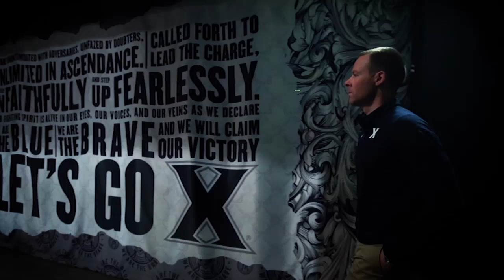WATCH | Inside Xavier Basketball Practice with Coach Steele